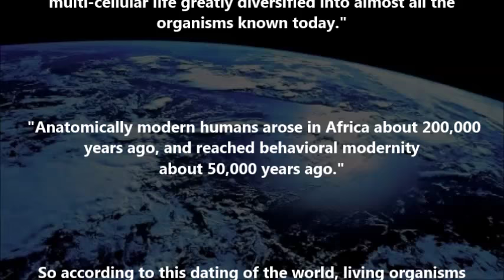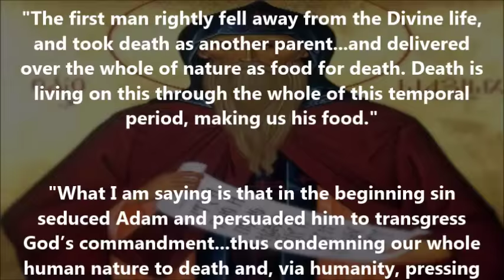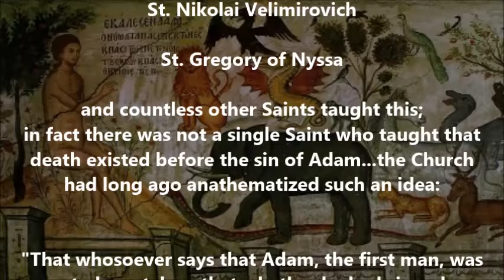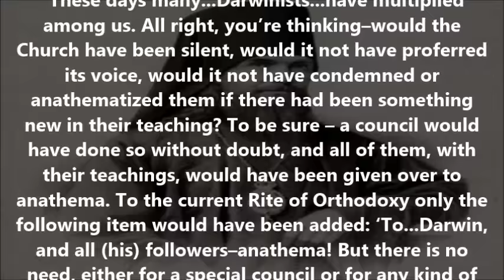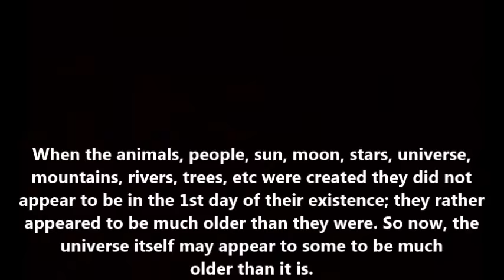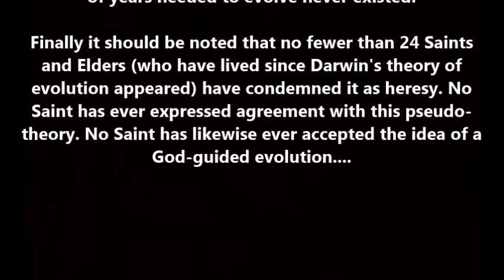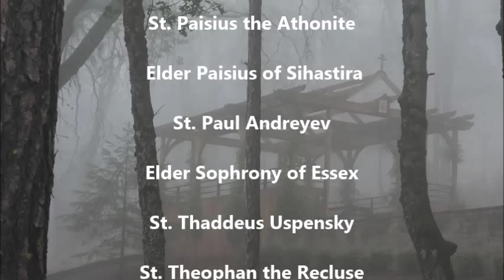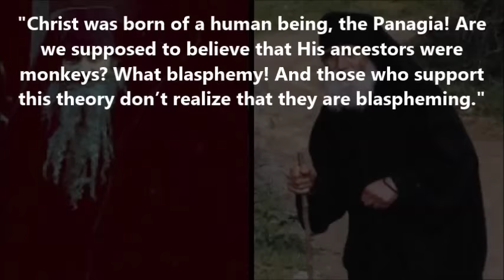The heresy of evolution and the age of the earth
To the current Rite of Orthodoxy only the following item would have been added: ‘To Darwin, and all his followers–anathema! But there is no need, either for a special council or for any kind of
addition. All of their false teachings were anathematized long ago. (St. Theophan the Recluse) In fact, no fewer than 24 Orthodox Saints and Elders (who have lived since Darwin's theory of evolution appeared) have condemned it as heresy.